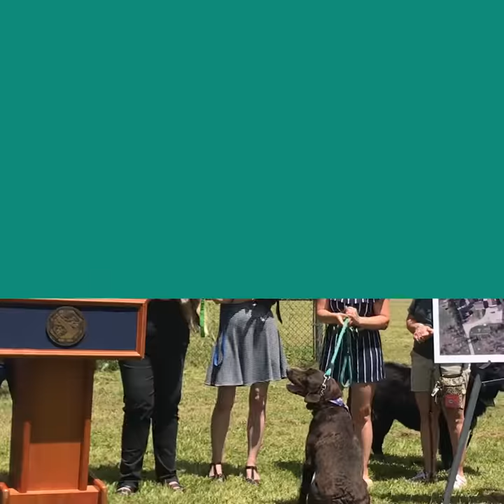Dog Park Coming to Erie County Como Lake Park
Get ready for a new dog park at Como Lake Park thanks to a partnership between Erie County Parks, Recreation & Forestry and Lancaster Unleashed. The dog park will be a great space for dog lovers and their four-legged friends to enjoy some time outdoors! Just another example of how we're InvestingInParks.